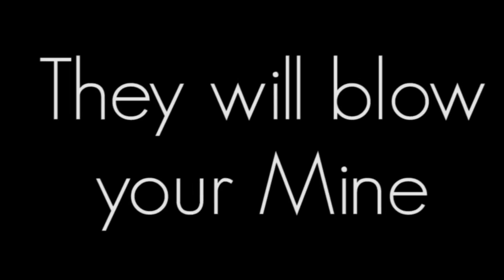Dynamine - Trailer du Film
Très prochainement dans vos salles (en FAO) !